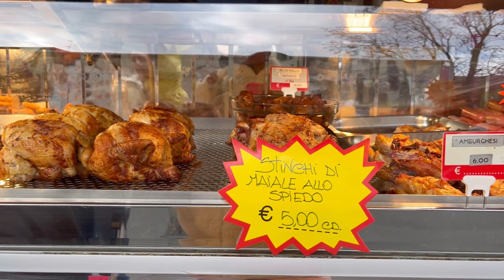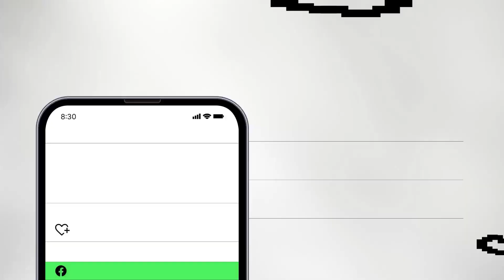ITALY LIVING NIGERIA MUM OF 3 / BUSY DAY IN LIFE OF A NIGERIA MUM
ITALY LIVING NIGERIA MUM OF 3 /welcome to my channel my name is ATINUKE am a stay at home mum of 3 living in Italy please don't forget to subscribe to my lovely channel your love and support mean a lot to me you can also subscribe to my second channel I do a lot of amazing hair tutorial on that channel also